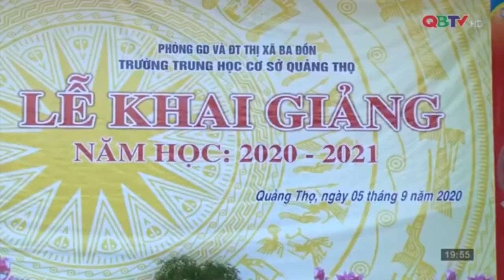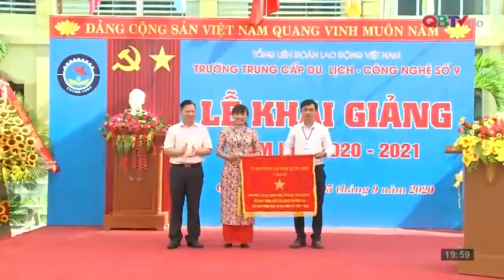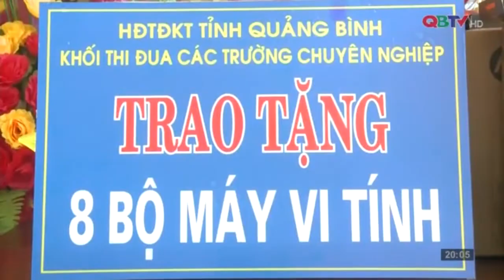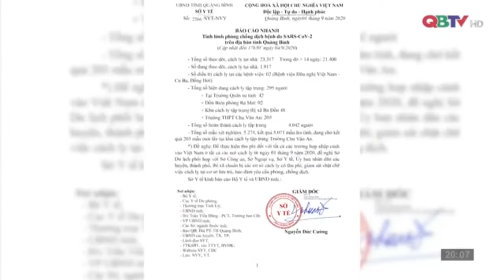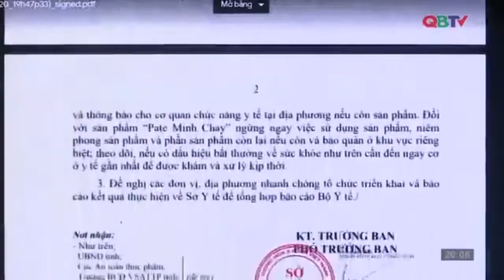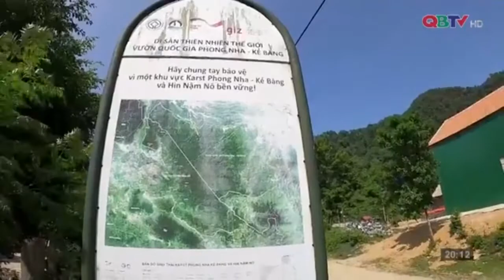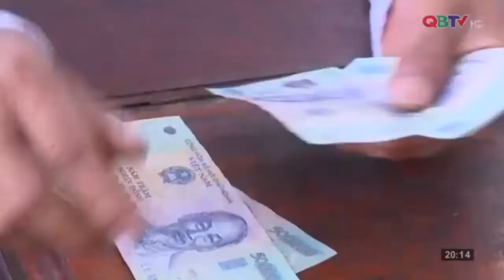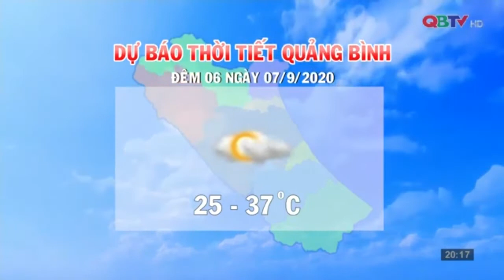Bản tin Thời sự Quảng Bình tối 05/9/2020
Mời các bạn xem Bản tin Thời sự Quảng Bình do Đài PTTH Quảng Bình thực hiện, phát sóng tối 05/9/2020